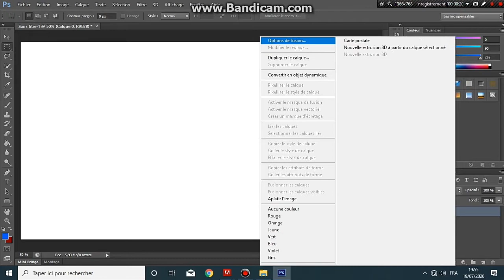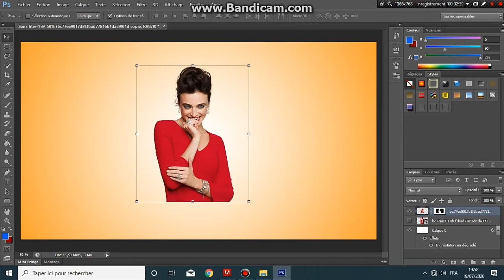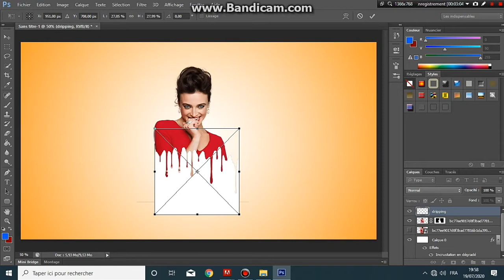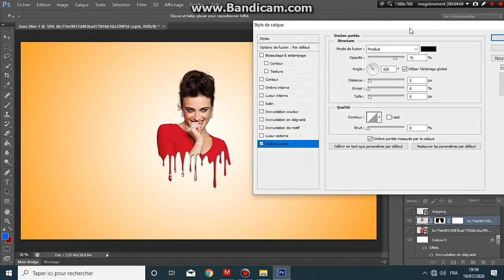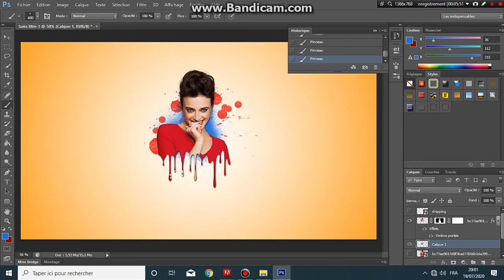كيفية تصميم صورتك بطريقة سهلة و احترافية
music